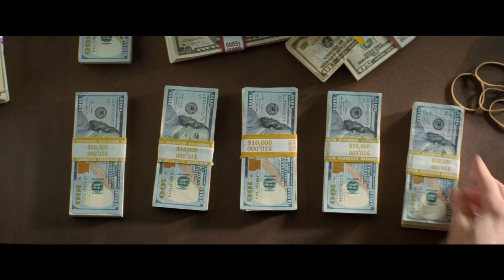Baby Driver Opening Scene (2017) _ Movieclips Coming Soon